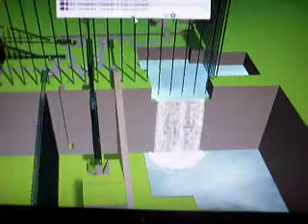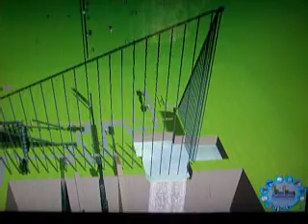Awesome Coaster Crashes!!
RCT coaster crashes plus waterfall view.